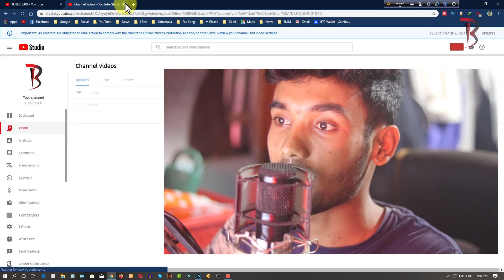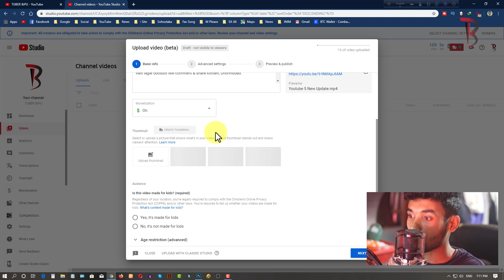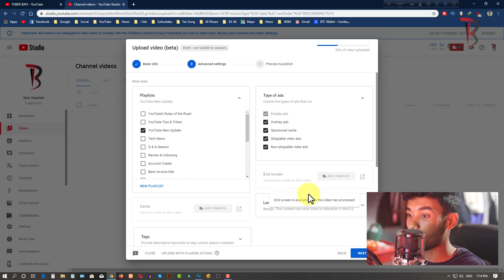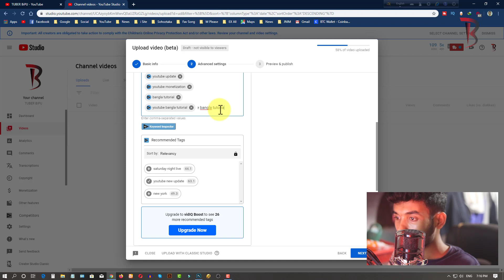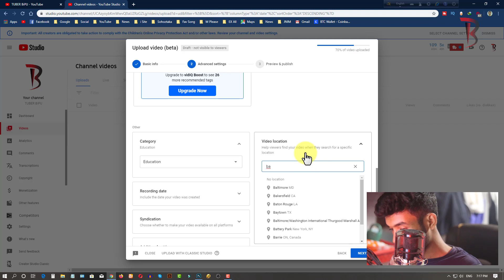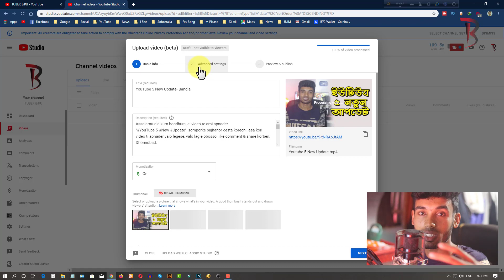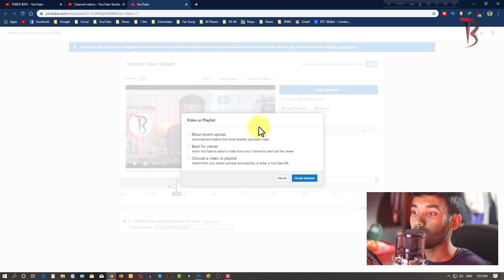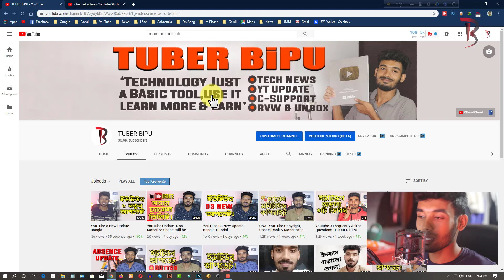YouTube Update Video Upload Setting Explained in Bangla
Assalamu-alaikum bondhura, ei video te ami apnader